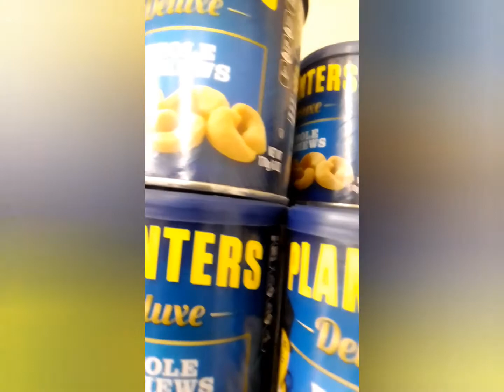Day Forty-Six of Ninety Days Exercise Challenge#armsworkout